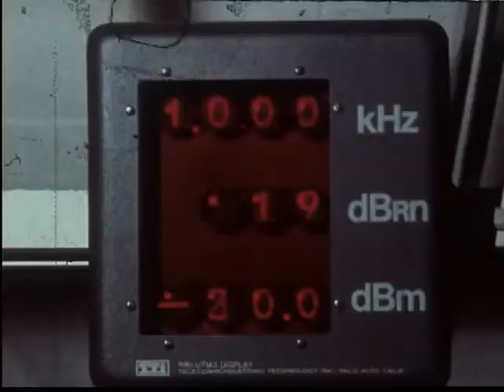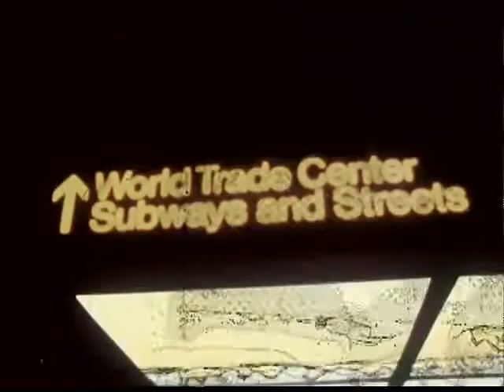Built of WTC twin towers